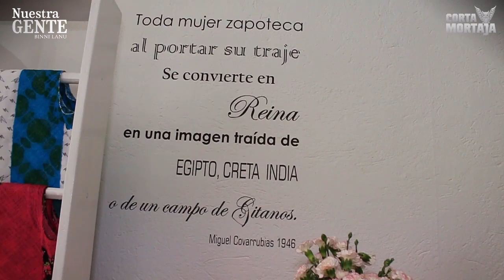El Baúl de Victoria en el programa Nuestra Gente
El periodico digital El Cortamortaja visitó nuestr sucursal en Juchitán, platicamos acerca del valor de nuestra cadenilla.